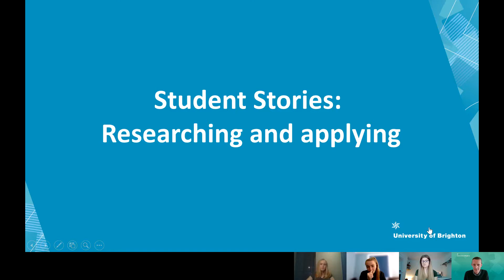Student Stories: Research and applying for uni | University of Brighton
Our students discuss how they researched different universities and talk about the application process.